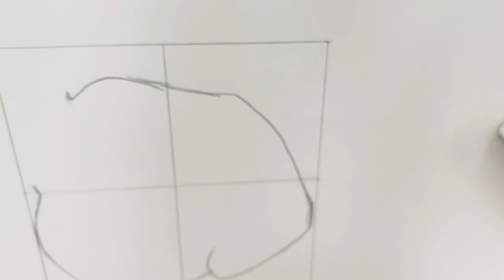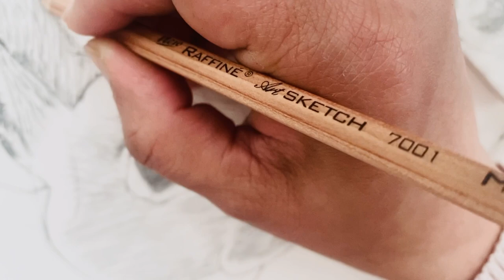How to draw✏️ a Rabbit 🌺🌺 طريقة رسم ✏️ارنب للمبتدئين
hello everybody🌸,
how to draw a rabbit easy for kids,
how to draw a rabbit draw so cute,
how to draw a rabbit step by step easy,
how to draw a rabbit narrated step by step,
how to draw a rabbit sleeping easy and simple drawing shintos,
how to draw a rabbit step by step for beginners slow and easy,